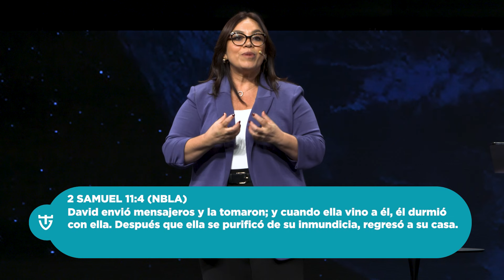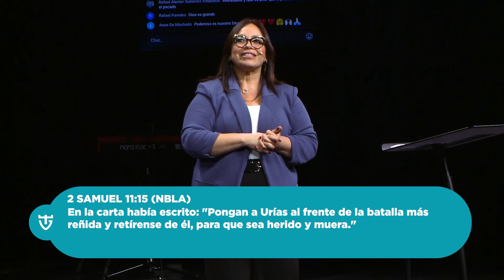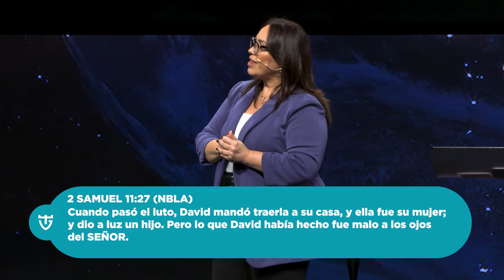LUZ Y GRACIA EN LA OBSCURIDAD - MAYA ALONZO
La luz y corrección de Dios siempre viene con Gracia.

Bienvenido a Tiempos de Gloria, sabemos que desde donde nos escuches Dios hará algo en tu vida y cada Palabra se quedará guardada en tu corazón.

¡Te invitamos a que nos sigas en Facebook e Instagram!